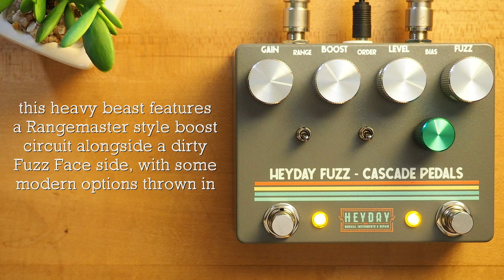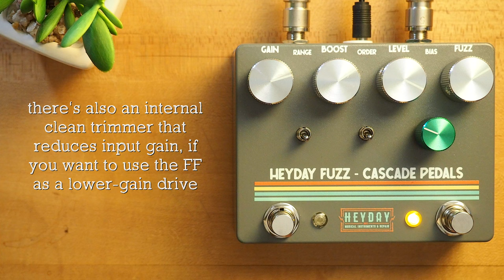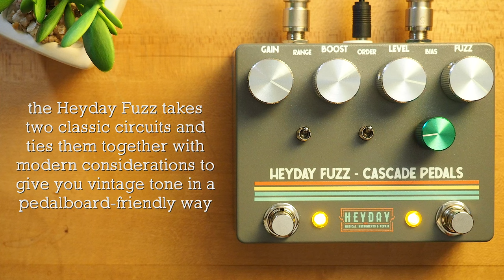Cascade Pedals / Heyday Music Heyday Fuzz Boost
Following the legacy of all those cool old music repair shops who built their own pedals, we collaborated with Cascade Pedals to create our Heyday Fuzz. Wanting it to live up to its “heyday” namesake, we took two classic circuits and tied them together with modern considerations to serve classic tone in a pedalboard-friendly way.

The Fuzz Face side is the highly sought after Cascade Pedals Gnomon Fuzz, which features Telefunken BC107C Silicon transistors, The Rangemaster side is the Cascade Pedals Vintage Boost, a 2n222a Silicon boost with treble and full boost settings. All parts are vintage and/or premium parts including Tropical Fish, WIMA, Phillips, and Sprague capacitors, Allen Bradley and Ohmite carbon-composition resistors and Alpha pots.

💥 MISCELLANEOUS

🔗 LINKS